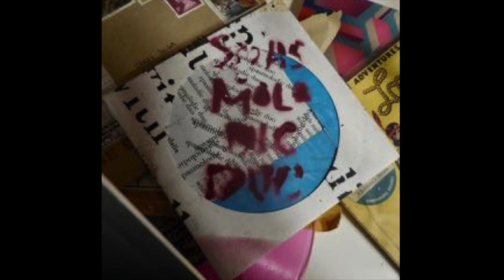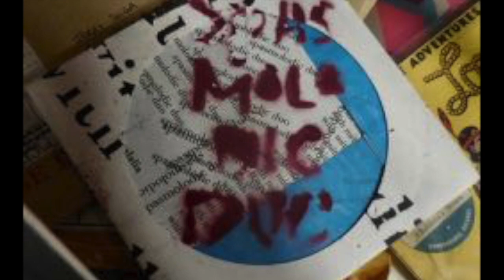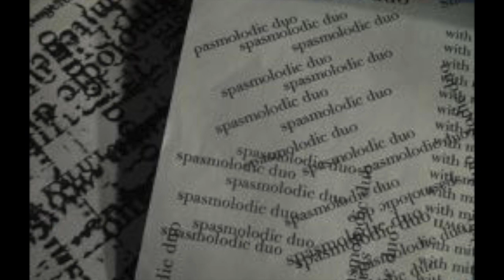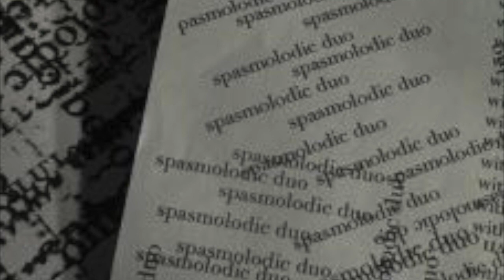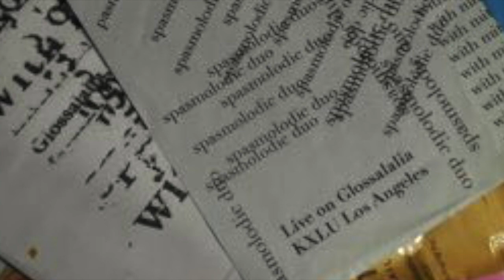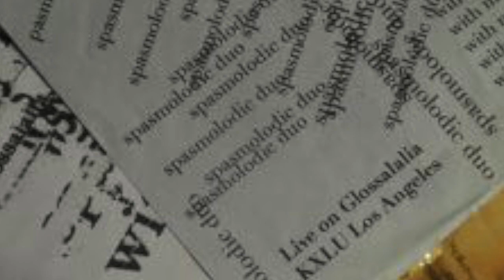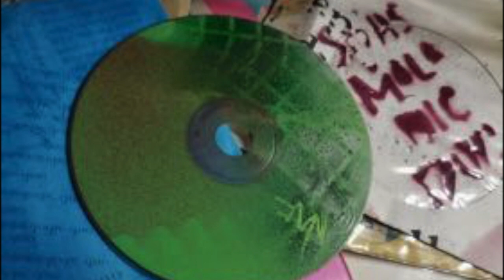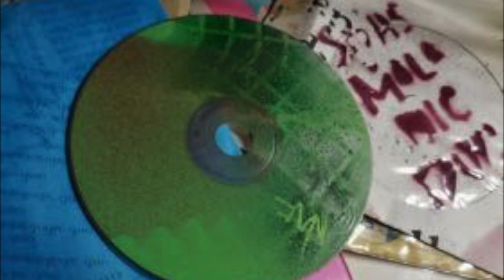the Spasmolodic Duo with Mitchell Brown live on Glossalalia at KXLU, host Nanny Canteloupe, 200?.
Rare CD produced by the master authority of Dyslexistentialism, David Noel Moscovich, featuring a rare interview with the duo at the end of their performance. This found disc discovered deep in the tunnels of  Bumbshelter  Wreckords. The duo, Noel providing the vocals, Shane Ronet romancing the tenor saxophone. Mitchell Brown guesting on synthesizers & tapes. Nanny Canteloupe, turntables & engineering.
 Enjoy & prosper